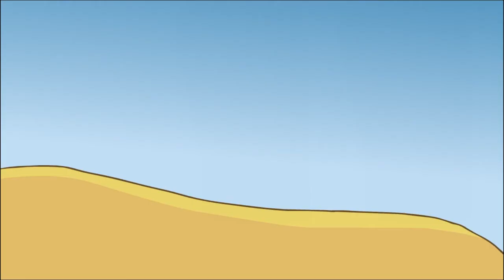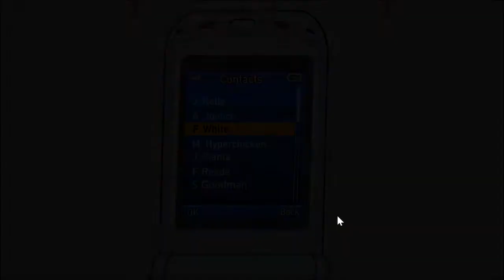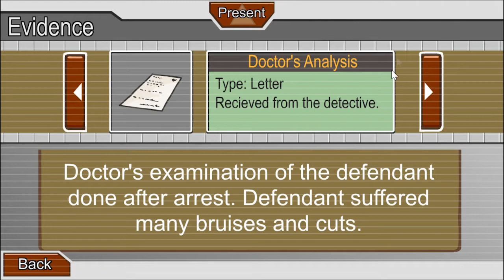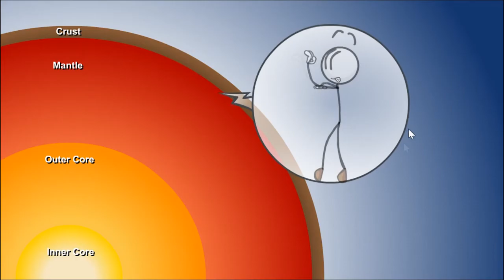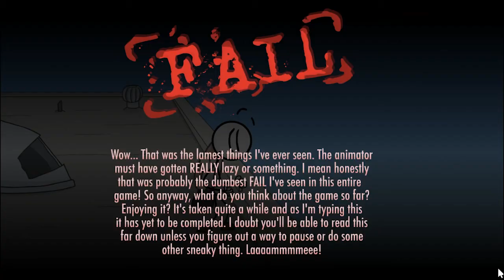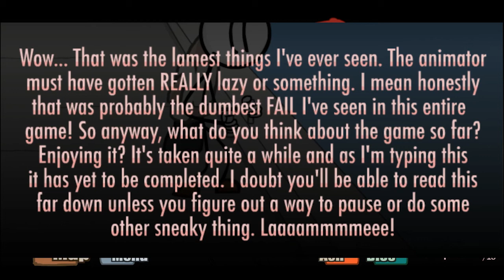The Henry Stickmin Collection- Part 1